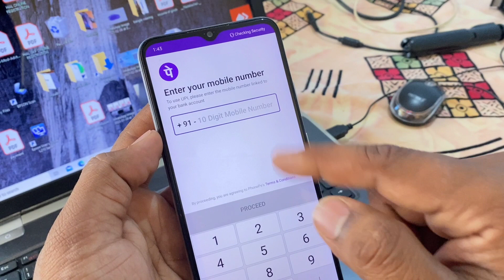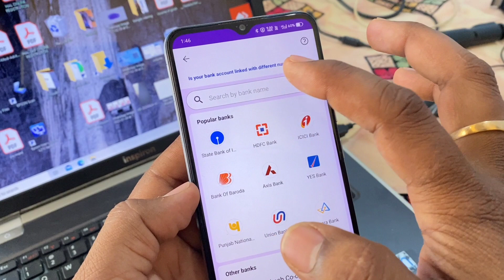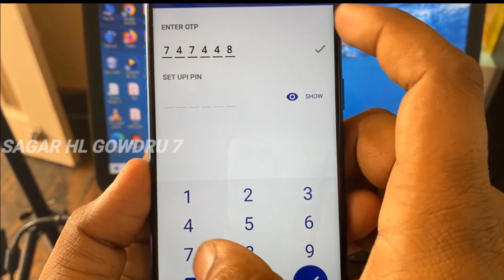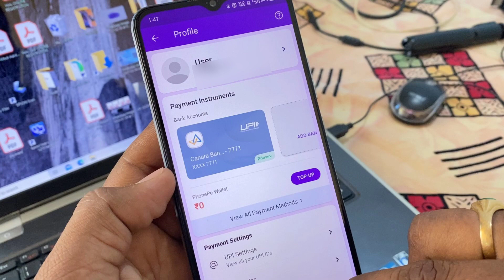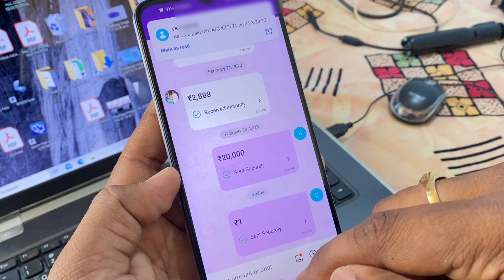How to create phonepe account ⚡how to use phonepe account ⚡kannada ⚡Phonepe add bank account setting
⚡Phonepe 100 Rupees cashback ⚡